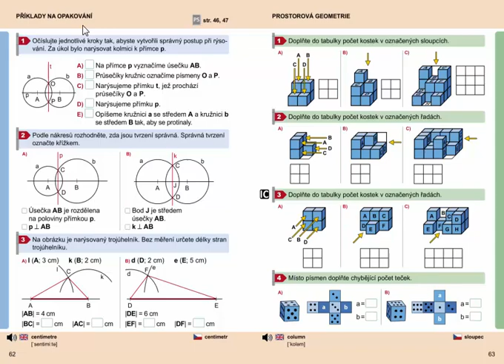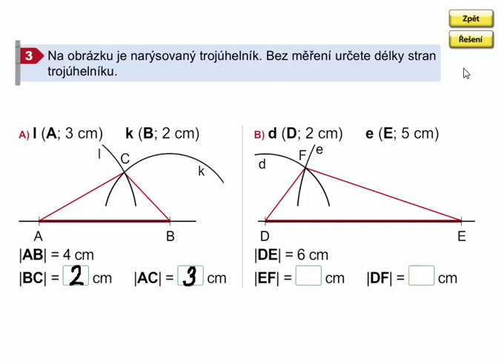Geometrie 3. ročník, strana 62, cvičení 3